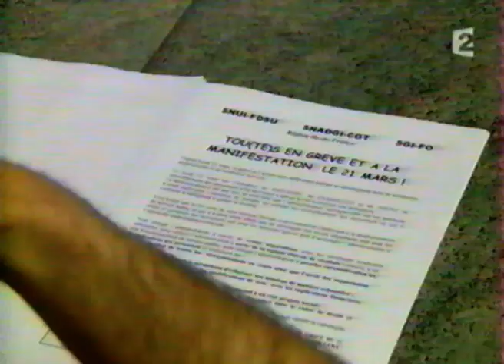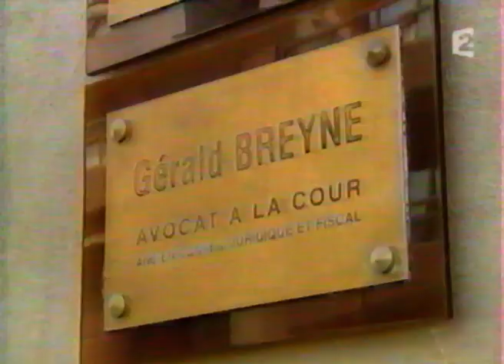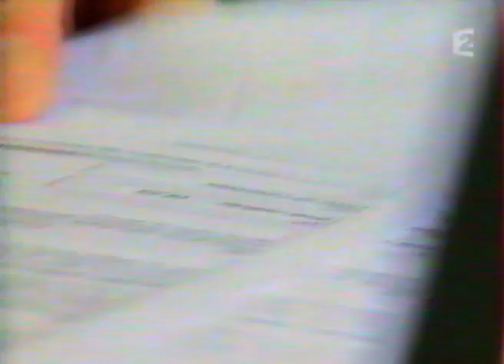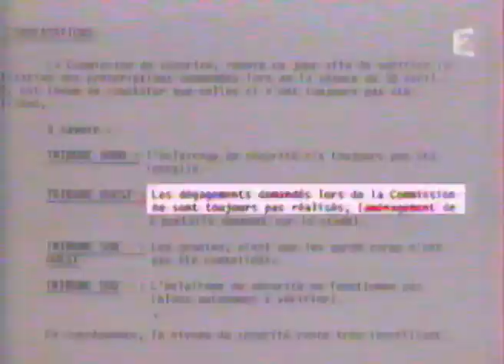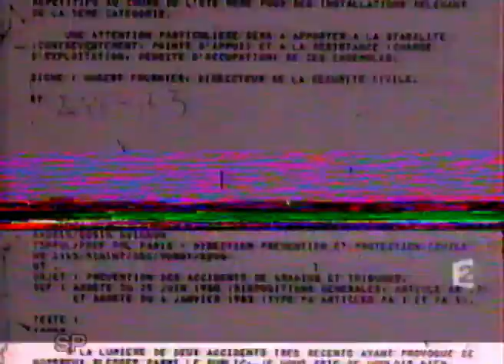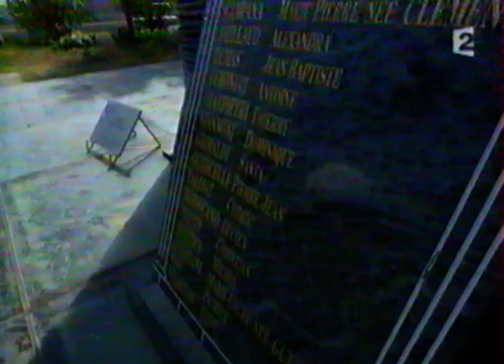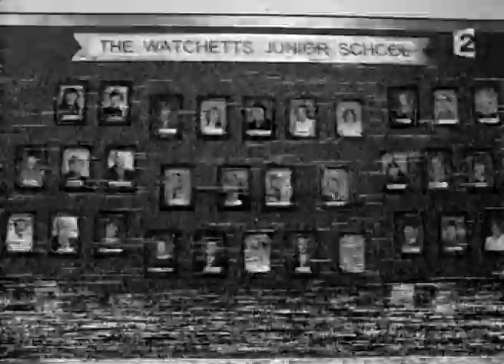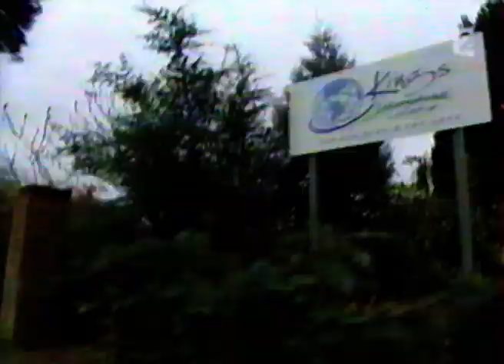Extrait de Complément d'enquête - Impôts : et si l'état rendait des comptes [Enregistrement VHS]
France 2 le 25/03/2002.
6. Très chers impôts
8. Fonctionnaire mais pas coupable
10. Service public à louer

Bon visionnage !